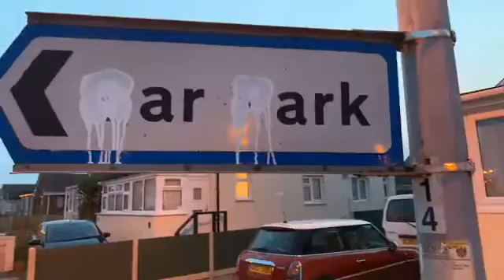1000th formula one race ever is happening at Jaywick Sands Formula one club